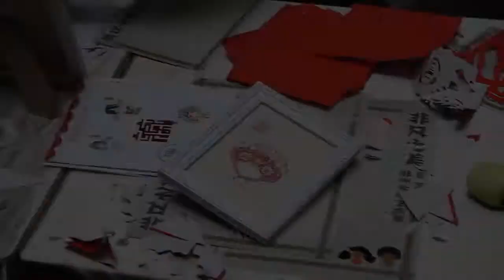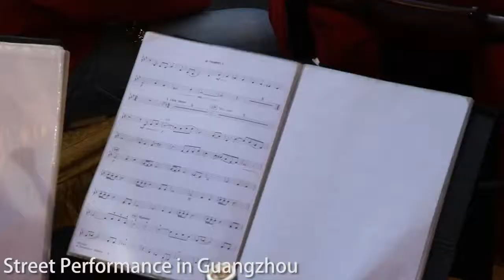The Durban Music School China Tour.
The Durban Music School partook on a musical and oriental tour to China in 2014.

They also performed on one of the biggest national television stations in front of a large theatre audience, an old age home and various other spaces where the music led them..